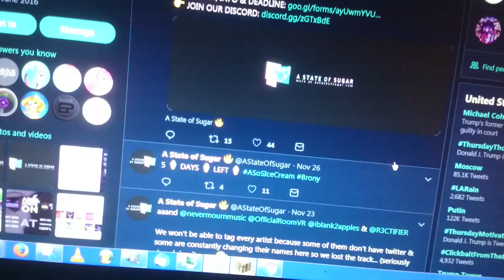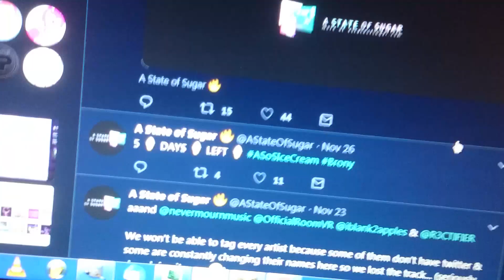Submitting some trash to A State of Sugar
fml I put way too much effort into this video